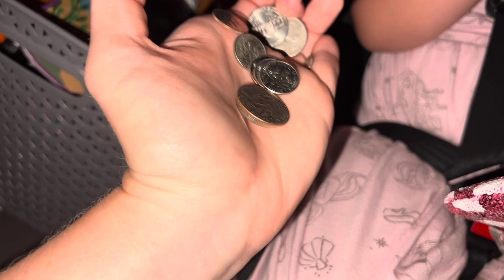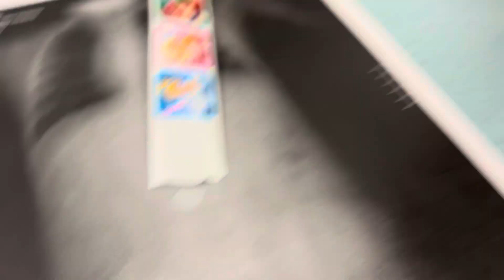She Swallowed Something Bad 😬 Trip To The Emergency Room - Coin, Battery, or Something Else?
We are a remarkable family navigating the extraordinary path of life with autism and pathological demand avoidance (PDA). Join us as we share our heartfelt stories, invaluable insights, and practical strategies for living a fulfilling life while embracing neurodiversity. Through our honest and relatable content, we aim to educate, inspire, and foster a greater understanding of autism and PDA. Together, let's build a supportive community where love, acceptance, and growth thrive. Join us on this incredible journey as we celebrate the unique beauty of every individual.